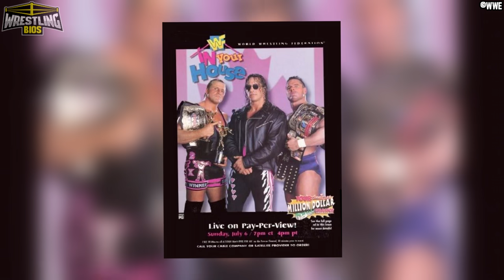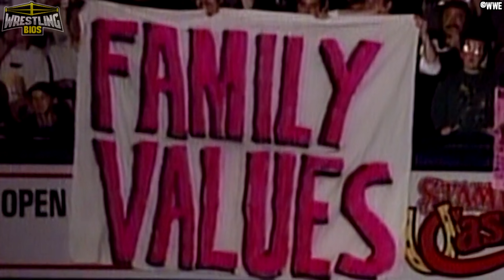In Your House: Canadian Stampede | Wrestling Bios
1997 is considered one of the very best years in WWF history. While the company was slowly moving towards more contemporary content, storylines and rivalries would get presented in a way that also appealed to older fans. The biggest WWF storyline of 1997 concerned Bret Hart and his heel turn.

Bret Hart felt wrestling fans had turned their back on him in favour of guys like Stone Cold Steve Austin and Shawn Michaels. Hart decided to unite his family and reform the Hart Foundation, a group that consisted of Bret, Owen Hart, The British Bulldog, Jim Neidhart and family friend Brian Pillman. While Bret would rip into fans in the States he would also praise his fans in Europe and Canada, and this created a unique dynamic where Bret and the Hart Foundation would get cheered everywhere except the USA.

The Hart Foundation came home to Calgary, Alberta, Canada for the WWF’s 16th In Your House event, aptly titled “Canadian Stampede”. At the Canadian Stampede show, The Hart Foundation were treated like heroes by the audience in attendance while their opponents were booed, opponents who would normally get cheered in the States. This created a unique atmosphere in the Calgary Saddledome that the WWE has never been able to recreate. Along with this, In Your House: Canadian Stampede featured some of the very best in-ring action the WWF had produced all year. In the end, the PPV received critical acclaim and it’s considered one of the best pay per views of 1997. The event was headlined by The Hart Foundation vs Ken Shamrock, Goldust, The Legion of Doom and Stone Cold Steve Austin in a 10 Man Tag match. This video covers the entire show.

00:00 - Wrestling in Calgary
03:12 - Hunter Hearst Helmsley vs Mankind
08:34 - Taka Michinoku vs The Great Sasuke
14:06 - The Undertaker vs Vader
16:20 - The 10 Man Tag Main Event
- Much More!